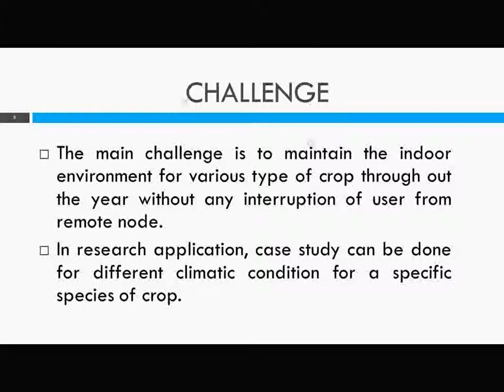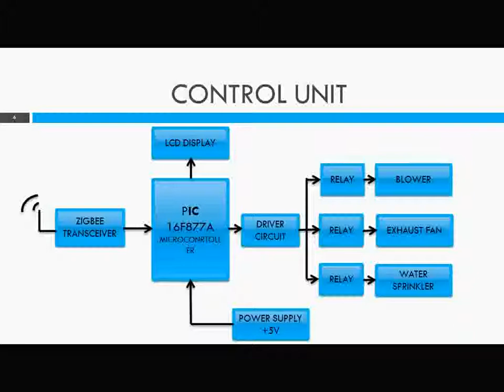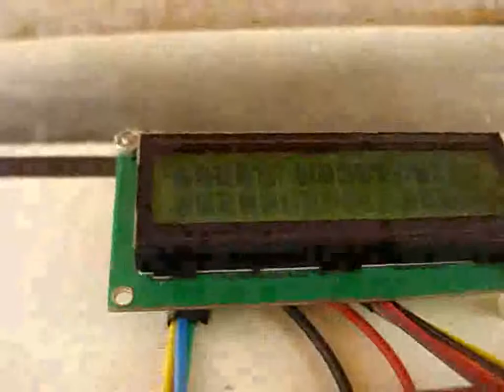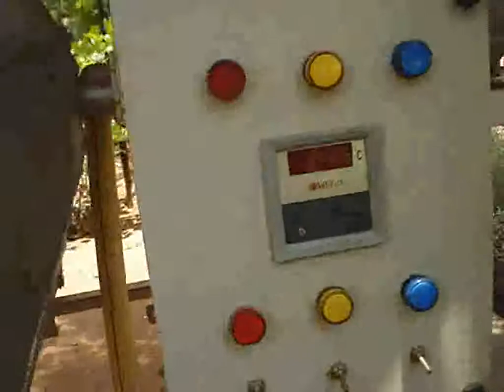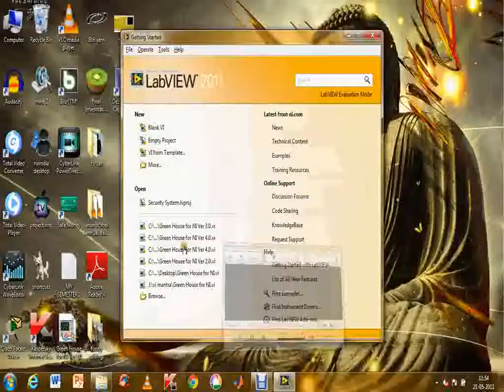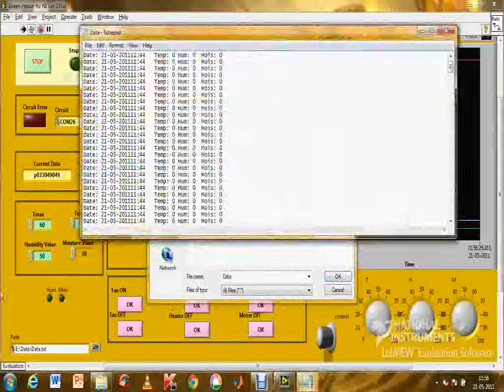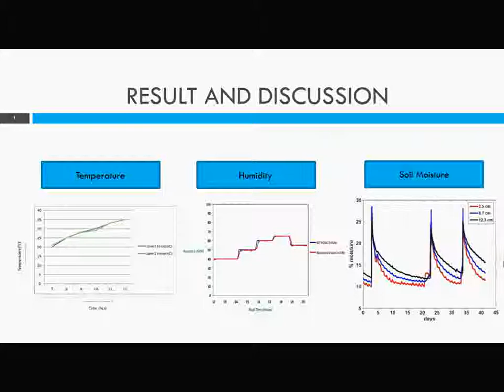NIYANTRA 2013 REMOTE MONITORING AND AUTOMIZED CONTROL SYSTEM FOR REAL TIME HORTICULTURE BASED GROWTH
Dr. NGP Institute of technology Coimbatore Tamil nadu -641048
NAME: PRAVEEN KUMAR.N, Abdul Wahab,RAM CHANDAR.S,SIBHI PRASANNA.S,PRADEEP.P

DESCRIPTION ABOUT PROJECT: : Remote monitoring and environment controlling of agriculture green house chamber is achieved and this prototype is deployed in the video.

This system is more feasible and more reliable for all farmers.
by maintaining climatic condition high yield can be obtain, the graphical LabVIEW interface displays data and its stored in excel sheet it is used for case study purpose.
this system can be implemented in areas where it is very rare to vegetate and extreme cold regions.